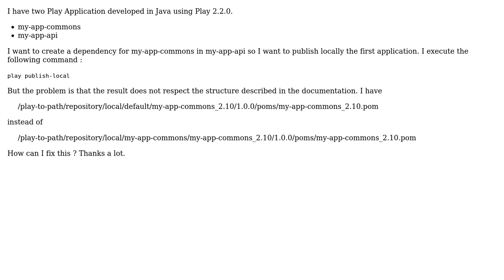Play 2.2 publish-local default folder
With thanks & praise to God, and with thanks to the many people who have made this project possible! You are responsible for your own actions.